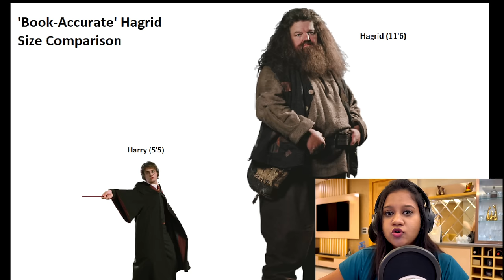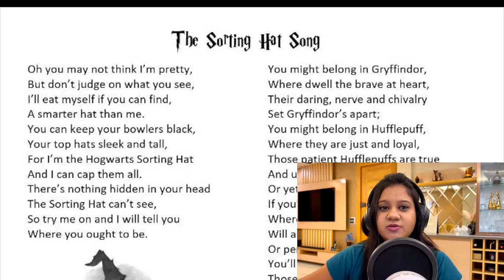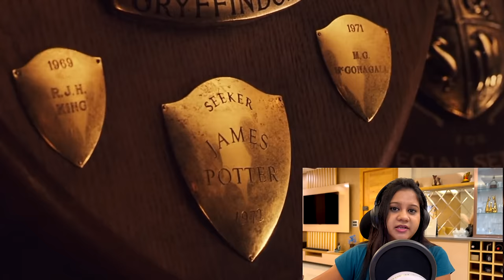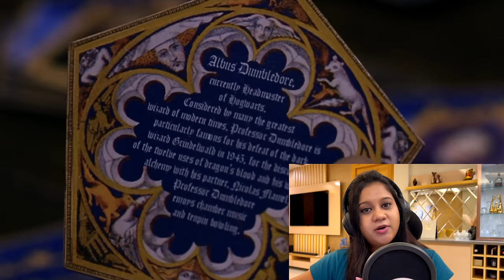*REWATCHING* Harry Potter and Sorcerer's Stone after reading Novel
Rewatching Harry Potter movie after reading novels, the points and events that are different, important scenes which are missed in movies. Everything explained in movie.